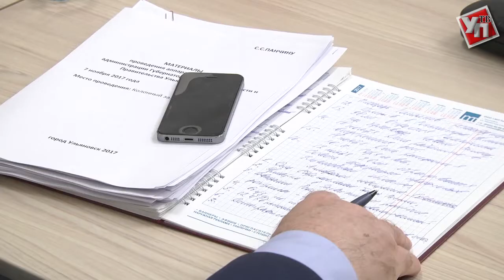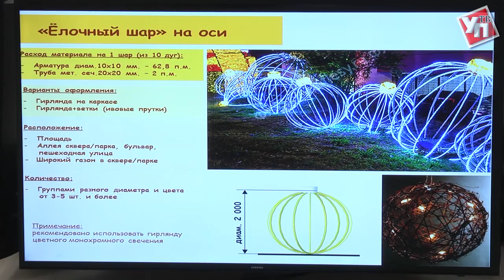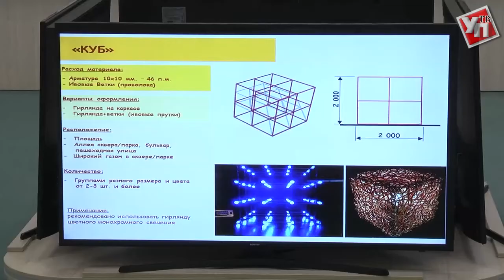О чем говорили на аппаратном совещании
В начале аппаратного совещания  Сергей Морозов объявил об официальном оформлении недавно принятых кадровых решений. Наталья Мартынова заняла пост заместителя губернатора по информационной политике. Наталья Пряникова разжалована из замминистров спорта и физической культуры. Министерскую должность с завтрашнего дня займёт Владимир Лазарев.  В администрацию губернатора перешла на работу глава администрации Ульяновского района Маргарита Архипова.